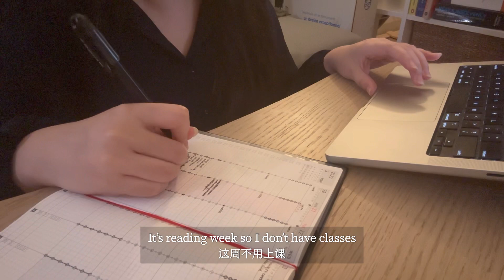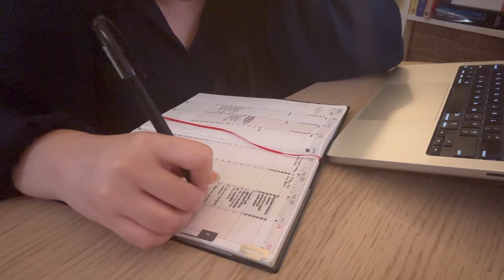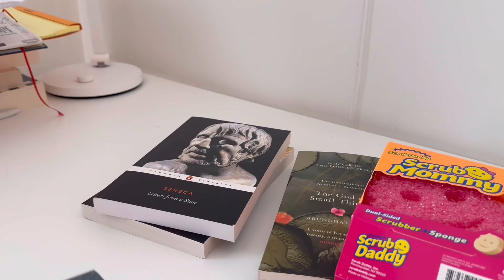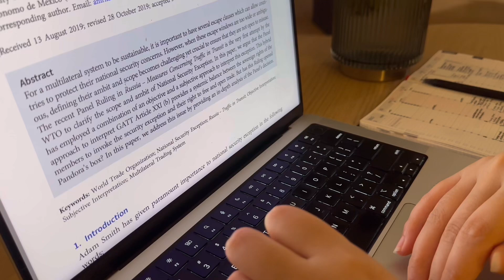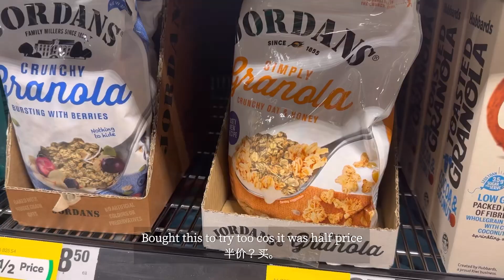A productive reading week, home cooking and getting organised | Life Diaries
📍 Current location:
Sydney, Australia

📊 Current sub count:
25